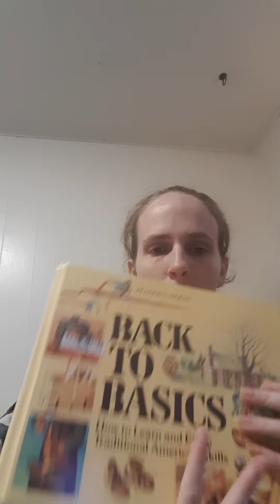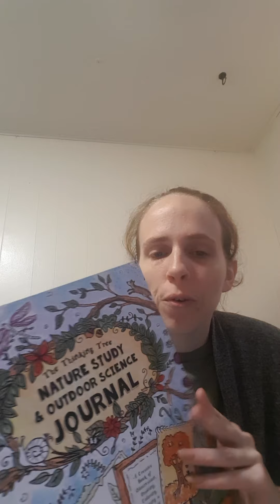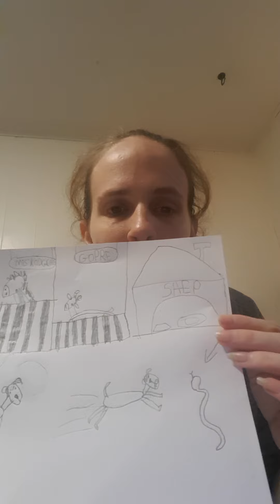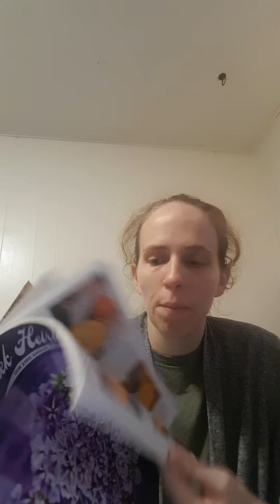Rainy days are perfect catch up days: Clean and chat with me!